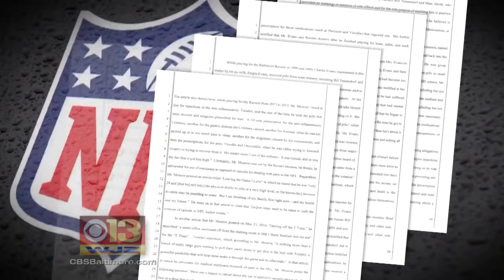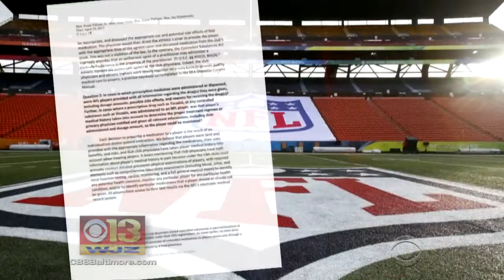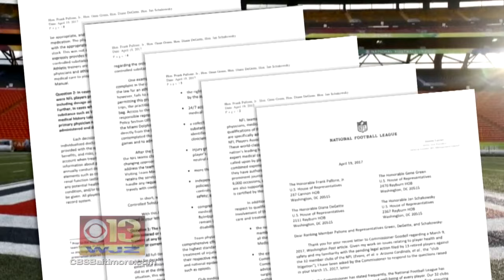Report: NFL Ignored Warnings From Gov't, Improperly Prescribed Painkillers To Players